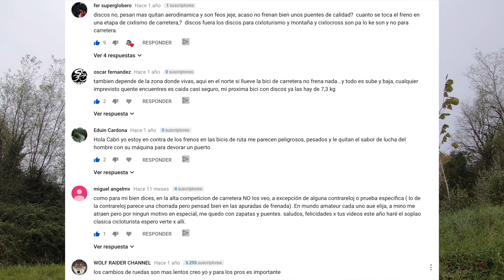OPINIÓN FRENOS DE DISCO EN CARRETERA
Hace un año y medio abría un vídeo con un debate sobre los frenos de disco de carretera y ahora, después de haber probado la Merida Reacto durante varios meses, os traslado mi opinión formada.

El debate sobre los frenos de disco en las bicis ha sido vivo con posturas de todo tipo: seguridad, eficacia, marketing... Pero sin duda lo mejor es tener la oportunidad de probarlos.

MI MATERIAL y GADGETS RECOMENDADOS
►En BICI:
*Casco Kask Protone
*Pulsómetro Wahoo (BT y ANT+)
*Luz Trasera See.Sense ICON+
(Descuento 12% y envío gratuito para pedidos superiores a 30 euros)

►GRABACIÓN:
*Panasonic Lumix DMC-G81 12-60 (G85)
*Micrófono Rode VideoMic Rycote
*Mi cámara de Acción: GoPro Hero 4
*La versión nueva: GoPro Hero 5